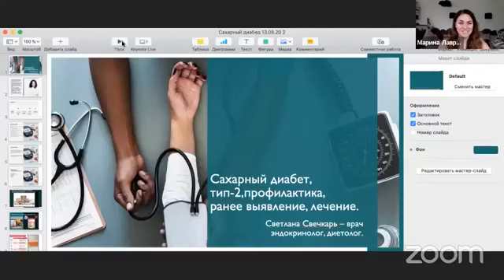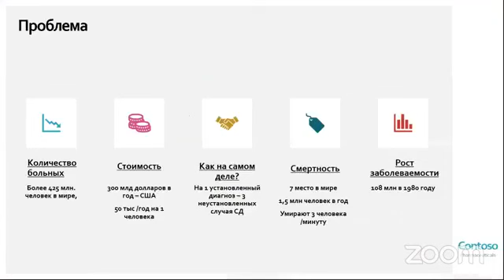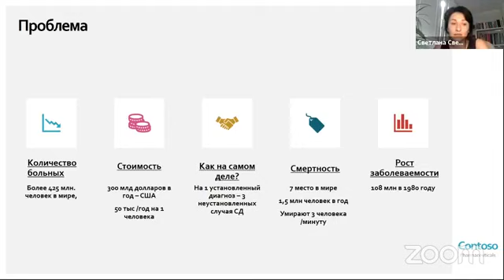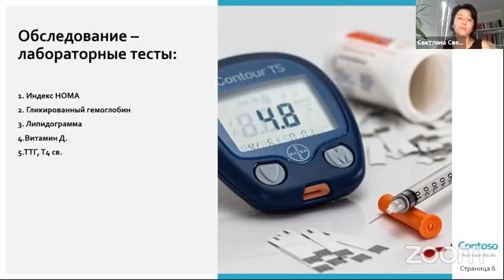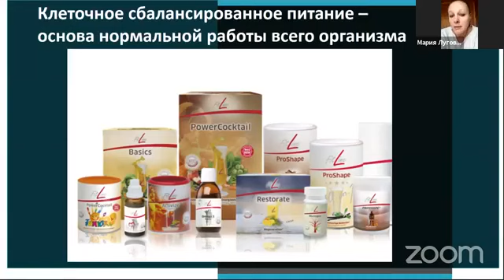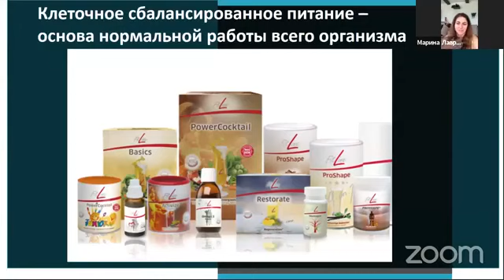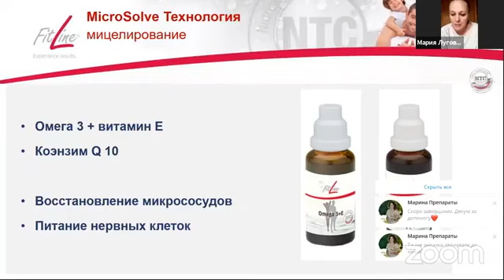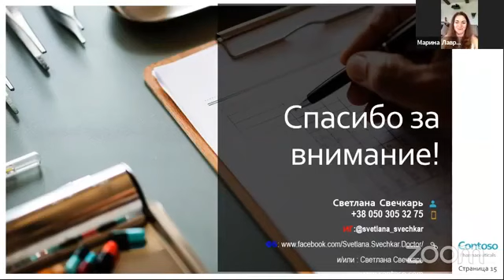Сахарный диабет и FitLine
Откройте для себя продукты серии FitLine и позвольте себе быть здоровым. Позаботьтесь о себе и своих близких.

Чтобы стать партнером и присоединиться к нам, чтобы воспользоваться всеми нашими преимуществами, зарегистрируйтесь по адресу

skype: cariada
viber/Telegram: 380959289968